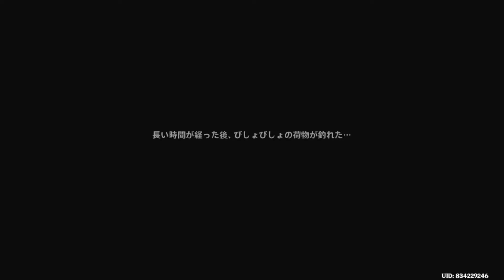原神実況！「釣り針の有効活用」攻略！スメールのオルモス港で漁師のカイヴァンに釣りの依頼。ホーベットの荷物を釣りまくるｗ。Genshin ver.3.1(PS4)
原神をYouTubeで実況したアーカイブの切り抜きです。
スメール世界任務「釣り針の有効活用」を攻略しました。
スメールのオルモス港で漁師のカイヴァンに釣りの依頼がきています。
ホーベットの荷物を釣りまくります。

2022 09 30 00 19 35

‹ゲーム›

‹ローカル›

‹仕事›